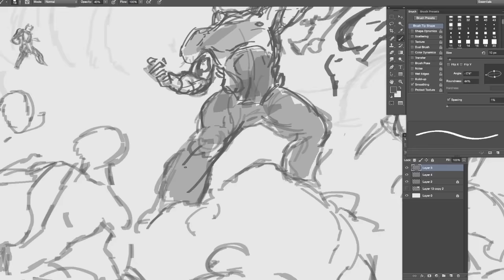DOOM – Time-lapse della doppia copertina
Qualche tempo vi abbiamo fatti votare (fino alla morte!) per decidere l’immagine da utilizzare le la doppia copertina di DOOM. Oltre 60.000 voti dopo, è risultato chiaro che il desiderio prevalente era vedere vincere l’opzione retrò infuocata.

 Prima che possiate averla fisicamente tra le mani il mese prossimo, abbiamo deciso di realizzare un video in time-lapse che mostra come Alex Palma di id Software ha creato quest’opera ispirata all’originale.

DOOM verrà pubblicato venerdì 13 maggio su Xbox One, PlayStation 4 e PC e può essere prenotato andando su DOOM.com

Per ricevere altre informazioni su DOOM, consultate i nostri articoli su Bethesda.net e seguite il gioco sui suoi canali ufficiali social media.